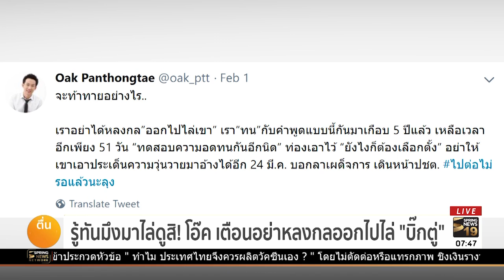รู้ทันมึงมาไล่ดูสิ !โอ๊ค เตือนอย่าหลงกลออกไปไล่ "บิ๊กตู่" | 3 ก.พ.62 | สมาคมข่าวเช้า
ลูกชายของนายทักษิณ ชินวัตร อดีตนายกรัฐมนตรี เตือนกลุ่มเคลื่อนไหว อย่าหลงกลออกมาขับไล่พล.อ.ประยุทธ จันทร์โอชา เพราะอาจะถูกใช้เป็นข้ออ้างในการเลื่อนวันเลือกตั้ง